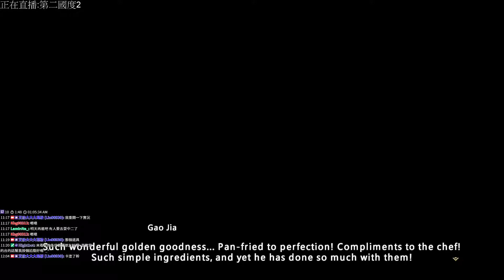【艾倫實況】第二國度2 漢化版 part 4